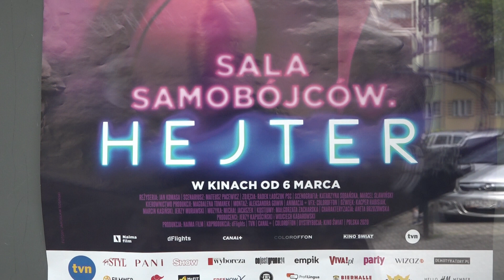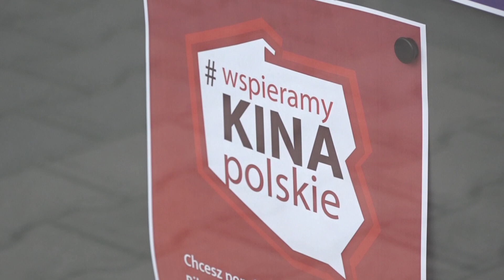LUBIN. Kina znów otwarte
Decyzja zapadła i została oficjalnie ogłoszona. Wreszcie po ponad 2miesięcznej przerwie będziemy mogli pójść do kina. Co lubinianie będą mogli obejrzeć w CK Muza? O tym w naszej relacji.